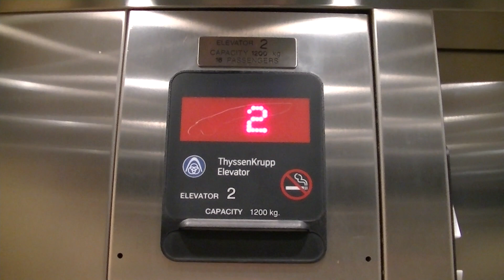Unique ThyssenKrupp Hydraulic Elevators @ 2300 Steeles Avenue West, Concord ON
These are nice ThyssenKrupp elevators. These probably used to have Aurora buttons, but they have been replaced with the Vandal Resistant buttons. One thing that I really like about these is that the floor indicators have the real LEDs, instead of the fake ones that scroll across the indicator.